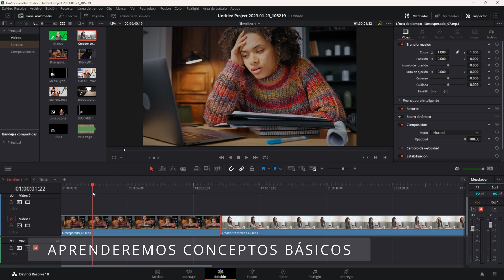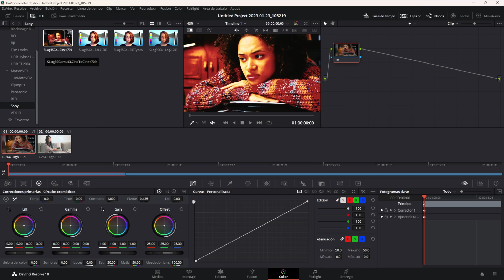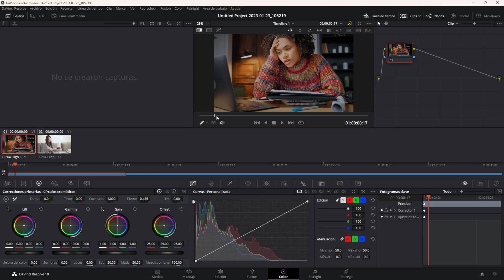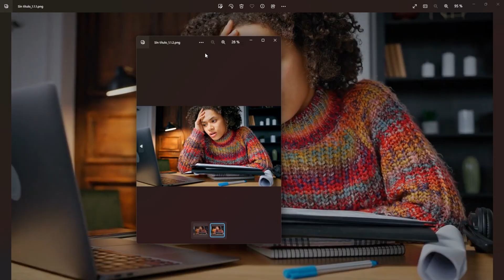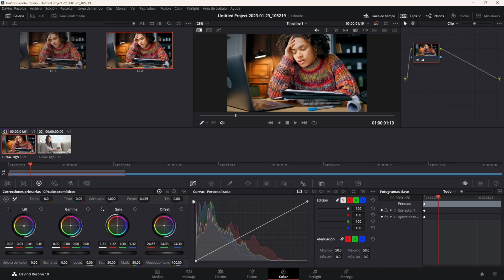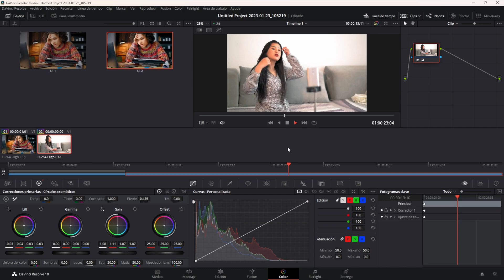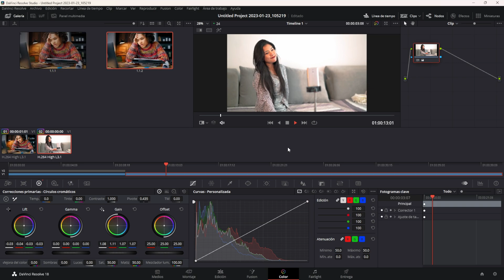Interfaz COLOR y Cómo corregir color en Davinci | Curso Davinci Resolve Español Tema 05 CAP 28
😲 ¿Todavía no sabes como corregir el COLOR en Davinci Resolve?

Vamos a ver que nos presenta la terrorífica interfaz de COLOR en Davinci Resolve.
Repasaremos los elementos básicos de esta interfaz y mejoraremos el color de 2 clips de ejemplo, para que puedas ver, que en pocos pasos, mejoramos notablemente la imagen.